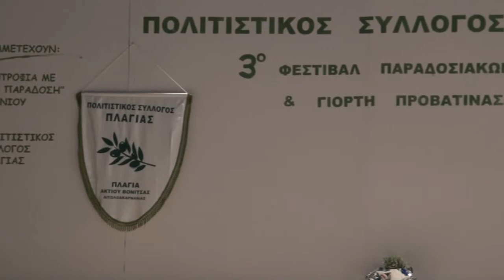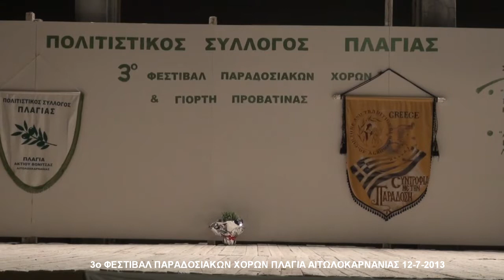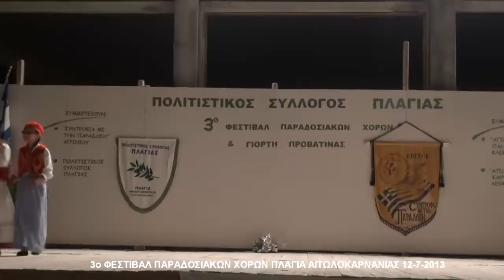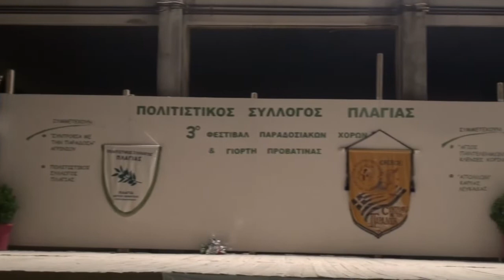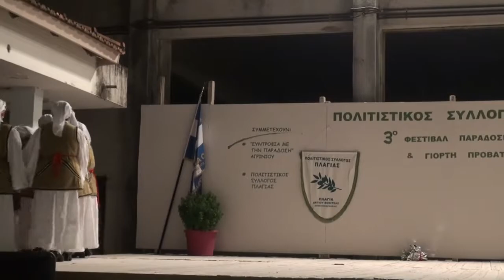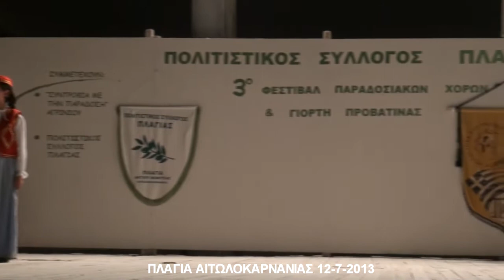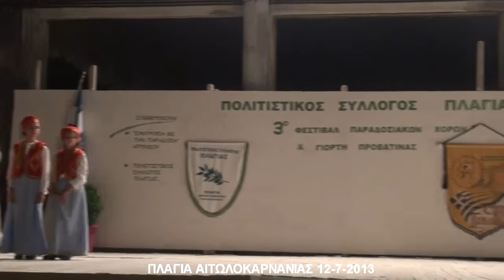3ο ΦΕΣΤΙΒΑΛ ΠΑΡΑΔΟΣΙΑΚΩΝ ΧΟΡΩΝ- ΠΛΑΓΙΑ ΑΙΤΩΛΟΚΑΡΝΑΝΙΑΣ 12 7 2013